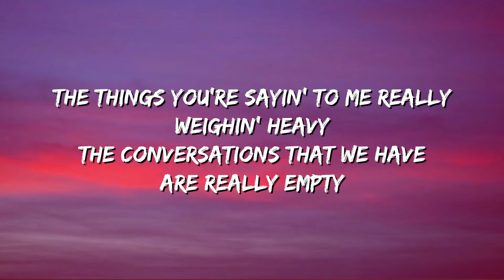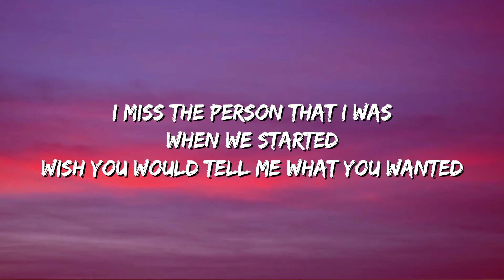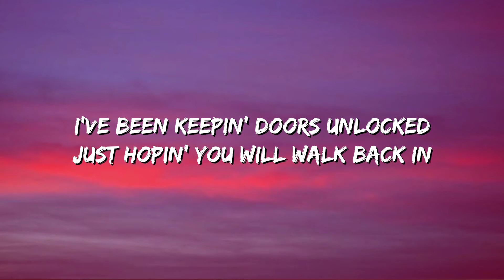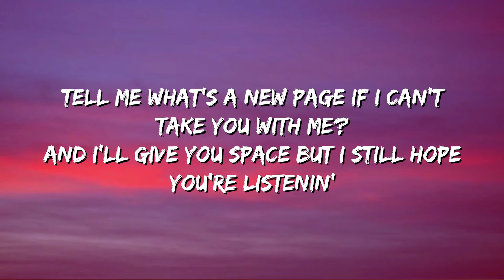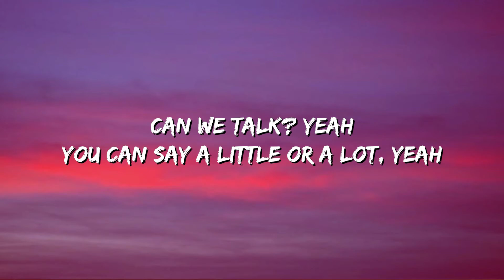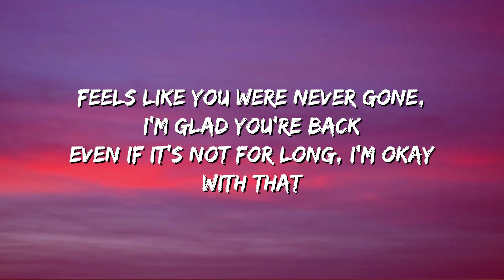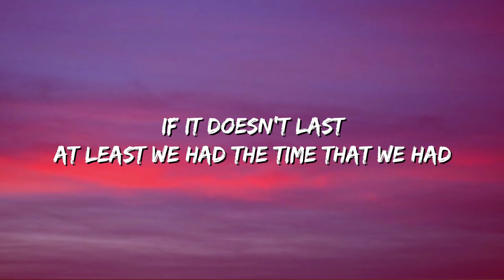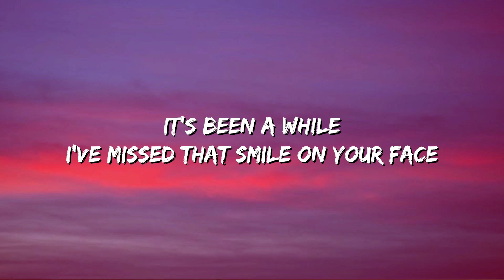Ali Gatie - Welcome Back (Lyrics) | I've Missed That Smile On Your Face !!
🎵 Welcome Back (Lyrics): 🎤

Welcome back
How long do you plan to stay?
It's been a while
I've missed that smile on your face
You're in and out
But you're not easily replaced
Welcome back
Welcome back
The things you're sayin' to me really weighin' heavy
The conversations that we have are really empty
I miss the person that I was when we started
Wish you would tell me what you wanted
If you wanna talk, we could talk, yeah
You can say a little or a lot, yeah
I've been keepin' doors unlocked
Just hopin' you will walk back in
Welcome back
Welcome back
Welcome back
Tell me what's a new page if I can't take you with me?
And I'll give you space but I still hope you're listenin'
Ears pressed to the other side of the wall
Do you wish you did when you almost called?
Can we talk? Yeah
Just hopin' you would walk back in, yeah
Welcome back (welcome back)
It's been a while (been a while)
Welcome back
Feels like you were never gone, I'm glad you're back
Even if it's not for long, I'm okay with that
If it doesn't last
At least we had the time that we had
Welcome back
Welcome back
Welcome back, yeah (welcome back, yeah)